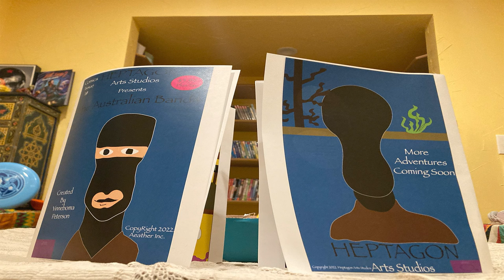Australian Bandit Comic Book Issue One Out On July 4th, 2022